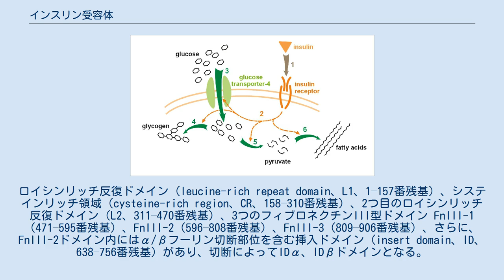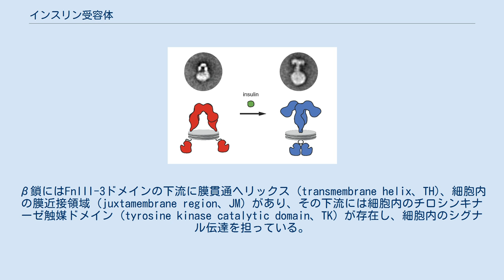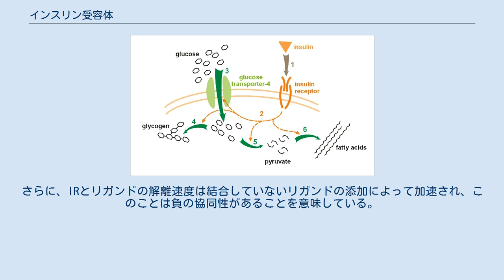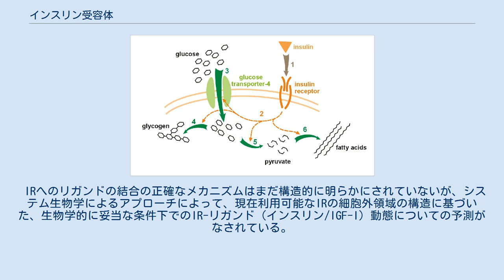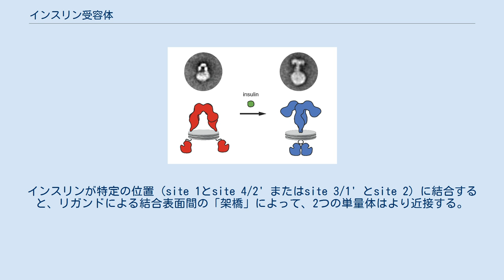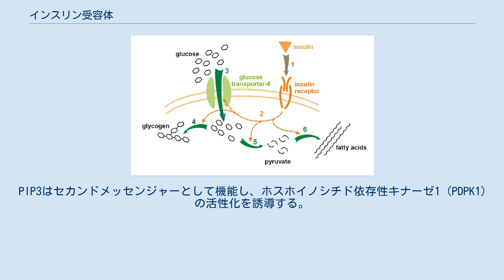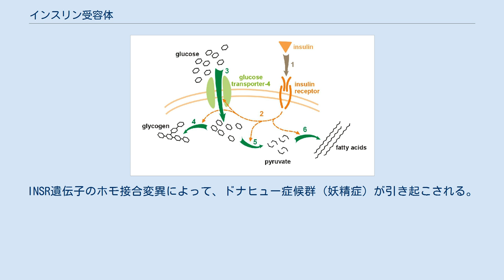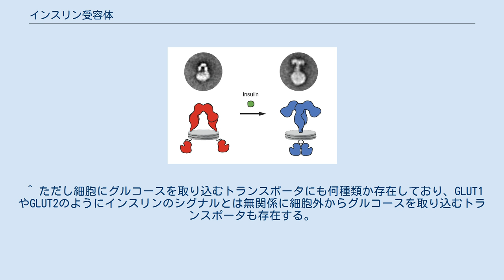インスリン受容体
インスリン受容体 (インスリンじゅようたい、英: Insulin receptor、IR) は、インスリンとインスリン様成長因子によって活性化される膜貫通タンパク質受容体で、受容体型チロシンキナーゼのクラスに属する。
代謝的観点では、インスリン受容体はヒトなどにおいて血糖値の恒常性の調節という重要な役割を果たし、機能の悪化によって糖尿病やがんを含む一連の臨床症状がもたらされる。
インスリンのシグナルは、多くの細胞において血中にあるグルコースへのアクセスを制御する。
インスリンの血中濃度が低下した時、特にインスリン感受性が高い場合には、体細胞は膜を越えて輸送する必要のない脂質にだけアクセスするようになる。
このように、インスリンは脂肪の代謝においても主要な調節因子である。
生化学的観点では、インスリン受容体は単一のINSR遺伝子によってコードされ、選択的スプライシングによってIR-AまたはIR-Bのアイソフォームが生じる。
これらは翻訳後のタンパク質分解によってαとβのサブユニットへ切断される。
これらのアイソフォームはホモ二量体またはヘテロ二量体化し、ジスルフィド結合で連結された約320 kDaの膜貫通インスリン受容体が形成される。
 INSR遺伝子のスプライスバリアントの翻訳によって、2種類の単量体のアイソフォーム（IR-A、B）が形成される。
IR-Aは11番目のエクソンが除去されたものであり、IR-Bには11番目のエクソンが含まれている。
11番目のエクソンが含まれることにより、IR-Bにはフーリンによる切断部位の上流に12個のアミノ酸が挿入される。
 インスリン受容体の色分け図 N末端側のα鎖とC末端側のβ鎖へ切断されると、12個のアミノ酸はα鎖のC末端 (αCT) に位置することとなる。
この部位は受容体とリガンドの相互作用に影響を与えていると予測されている。
 各単量体は、構造上8つの異なるドメインに組織化される。
ロイシンリッチ反復ドメイン（leucine-rich repeat domain、L1、1–157番残基）、システインリッチ領域（cysteine-rich region、CR、158–310番残基）、2つ目のロイシンリッチ反復ドメイン（L2、311–470番残基）、3つのフィブロネクチンIII型ドメイン FnIII-1（471–595番残基）、FnIII-2（596–808番残基）、FnIII-3（809–906番残基）、さらに、FnIII-2ドメイン内にはα/βフーリン切断部位を含む挿入ドメイン（insert domain、ID、638–756番残基）があり、切断によってIDα、IDβドメインとなる。
β鎖にはFnIII-3ドメインの下流に膜貫通ヘリックス (transmembrane helix、TH)、細胞内の膜近接領域 (juxtamembrane region、JM) があり、その下流には細胞内のチロシンキナーゼ触媒ドメイン (tyrosine kinase catalytic domain、TK) が存在し、細胞内のシグナル伝達を担っている。
 各単量体はα鎖とβ鎖へ切断されるが、受容体のホモまたはヘテロ二量体構造は、各単量体内のα鎖とβ鎖間に形成される1つのジスルフィド結合と、各単量体のα鎖間に形成される2つのジスルフィド結合によって共有結合的に維持される。
細胞外領域全体には4つのリガンド結合部位があり、その立体構造は逆V字型をしている。
各単量体は逆V字に平行な軸に関して擬似2回対称であり、各単量体のL2ドメインとFnIII-1ドメインが逆V字の頂上部を形成している。
 ナノディスク内で再構成されたヒトのインスリン受容体全長のリガンドによるコンホメーション変化。
（左）受容体の不活性型コンフォメーション。
（右）インスリンによって活性化された受容体のコンフォメーション。
個々の分子の電子顕微鏡像（上）と、その模式図（下）。
 インスリン受容体 (IR) の内在性リガンドには、インスリン、インスリン様成長因子 (IGF-I、IGF-II) が含まれる。
IRの細胞外領域へのリガンドの結合によって受容体内部の構造変化が誘導され、細胞内のβ鎖のTKドメイン内のさまざまなチロシン残基が自己リン酸化される。
これらの変化によって、インスリン受容体基質 (IRS)、SH2-B (Src Homology 2-B)、APSといった特定のアダプタータンパク質や、PTP1Bのようなプロテインホスファタ...